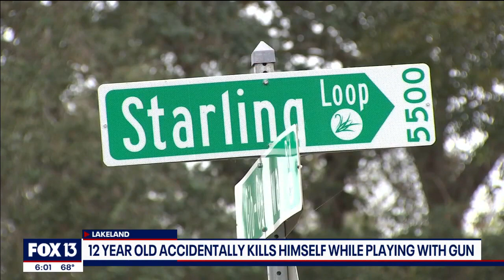Florida boy accidentally shoots himself while playing with a gun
A 12-year-old boy was shot and killed while he was playing with a gun he found at a friend’s house.